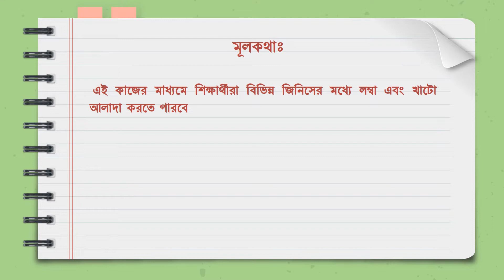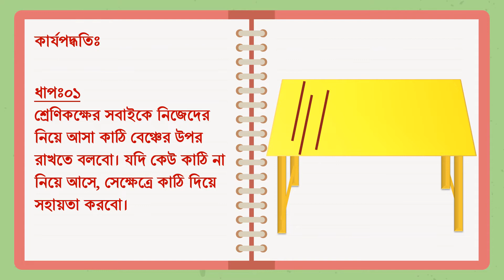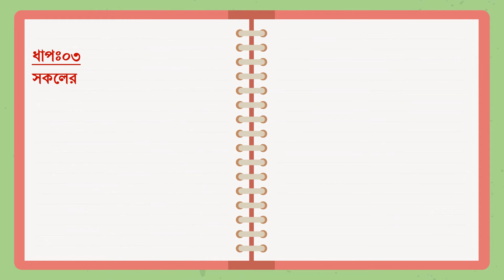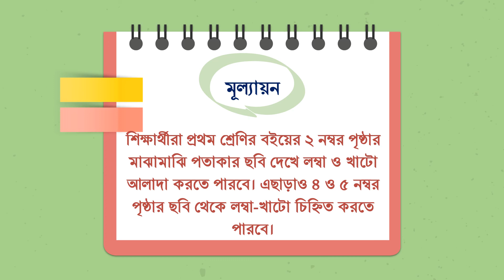শিক্ষার্থীদের গাণিতিক দক্ষতা উন্নয়ন। আইডিয়াঃ খাটো কাঠি লম্বা কাঠি।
আনন্দে গণিত শিখি,গনিত অলিম্পিয়াড,প্রথম শ্রেণী গণিত,গনিত,gonit,gonit olimpiad,গাণিতিক দক্ষতা উন্নয়ন,তুলনা,আইডিয়া , তুলনা,idea,presentation_taufiq robi
Hope you find the video useful enough!
So Watch this video & Learn PowerPoint Presentation.